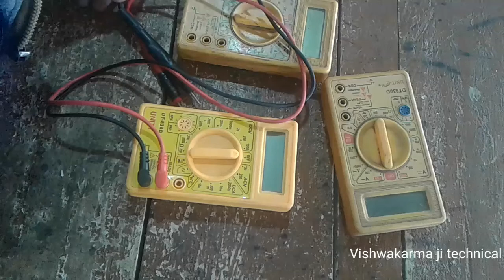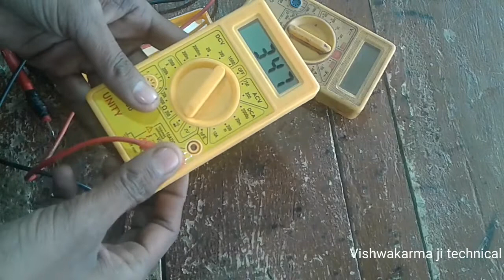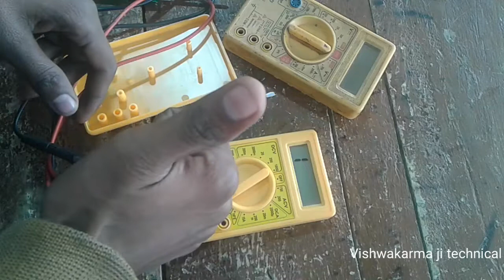मल्टीमीटर में आधे रीडिंग आना । दो मिनट में सही करे।।। how to repair in multimeter?